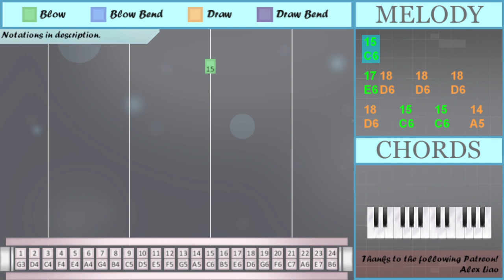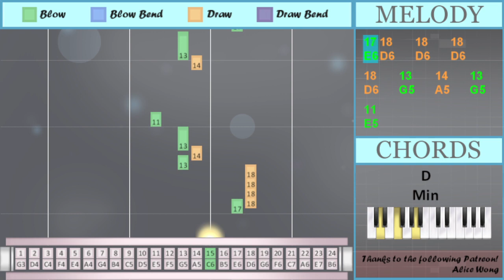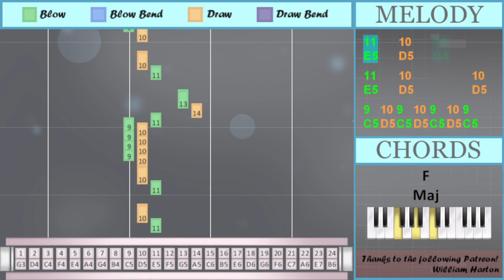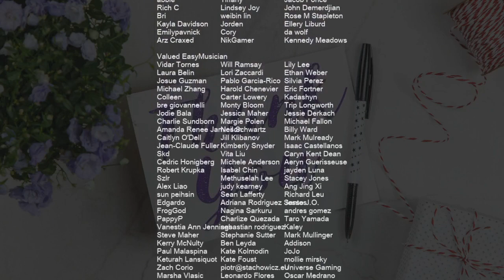How to play Shoong by Taeyang ft Lisa on Tremolo Harmonica 24 Holes (Tutorial)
Comment and let us know how the videos have helped you. It keeps us going! :)The easiest way to learn how to play Shoong by Taeyang ft Lisa on the tremolo harmonica 24 holes. It's a tremolo harmonica 24 holes tutorial for Shoong by Taeyang ft Lisa.

EasyHarmonicaLesson teaches you to play the your favorite instrument, through easy and simple animation so that you too can learn how to play Shoong by Taeyang ft Lisa on the tremolo harmonica 24 holes easily. A tremolo harmonica 24 holes tutorial with visual animation graphic.

Numbered notation:
15
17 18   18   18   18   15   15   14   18
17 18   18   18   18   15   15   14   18
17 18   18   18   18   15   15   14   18
18
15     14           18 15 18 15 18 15
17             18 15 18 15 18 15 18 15
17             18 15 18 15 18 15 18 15
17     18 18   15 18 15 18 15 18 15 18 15
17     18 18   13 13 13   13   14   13
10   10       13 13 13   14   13
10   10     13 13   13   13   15
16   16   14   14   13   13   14
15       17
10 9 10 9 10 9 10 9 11
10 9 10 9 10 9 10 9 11
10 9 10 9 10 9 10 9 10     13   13
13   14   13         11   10
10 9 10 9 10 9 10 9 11
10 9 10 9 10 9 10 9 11
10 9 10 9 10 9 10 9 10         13
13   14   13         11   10
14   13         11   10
11   10
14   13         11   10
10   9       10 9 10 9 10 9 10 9
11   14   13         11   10
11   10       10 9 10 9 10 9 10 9
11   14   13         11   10
10   9
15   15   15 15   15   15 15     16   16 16
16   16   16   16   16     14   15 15
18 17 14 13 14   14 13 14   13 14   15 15
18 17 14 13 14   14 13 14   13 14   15
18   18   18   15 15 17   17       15
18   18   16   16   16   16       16
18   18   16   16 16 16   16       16
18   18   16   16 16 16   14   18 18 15
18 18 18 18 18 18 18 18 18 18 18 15
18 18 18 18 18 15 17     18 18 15
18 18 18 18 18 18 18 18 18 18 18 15
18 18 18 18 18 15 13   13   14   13
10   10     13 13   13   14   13
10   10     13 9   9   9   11
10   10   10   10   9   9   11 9
10
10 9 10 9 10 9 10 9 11
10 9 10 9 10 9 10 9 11
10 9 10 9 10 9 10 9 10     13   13
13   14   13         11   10
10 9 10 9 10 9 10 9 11
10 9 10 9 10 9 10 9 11
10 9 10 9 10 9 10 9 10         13
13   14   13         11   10
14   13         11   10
11   10
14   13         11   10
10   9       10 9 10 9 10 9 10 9
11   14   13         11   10
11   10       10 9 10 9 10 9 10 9
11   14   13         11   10
10   9
15
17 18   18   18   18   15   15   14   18
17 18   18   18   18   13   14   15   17
15
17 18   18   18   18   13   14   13
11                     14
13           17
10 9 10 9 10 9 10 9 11
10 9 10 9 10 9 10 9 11
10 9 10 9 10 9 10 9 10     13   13
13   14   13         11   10
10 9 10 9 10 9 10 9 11
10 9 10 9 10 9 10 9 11
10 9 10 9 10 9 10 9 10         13
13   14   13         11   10
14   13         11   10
11   10
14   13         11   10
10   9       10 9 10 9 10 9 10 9
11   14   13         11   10
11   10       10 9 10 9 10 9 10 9
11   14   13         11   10
10   9

Lettered notation:
C6
E6 D6   D6   D6   D6   C6   C6   A5   D6
D6
C6     A5           D6 C6 D6 C6 D6 C6
E6             D6 C6 D6 C6 D6 C6 D6 C6
E6     D6 D6   C6 D6 C6 D6 C6 D6 C6 D6 C6
E6     D6 D6   G5 G5 G5   G5   A5   G5
D5   D5       G5 G5 G5   A5   G5
D5   D5     G5 G5   G5   G5   C6
B5   B5   A5   A5   G5   G5   A5
C6       E6
D5 C5 D5 C5 D5 C5 D5 C5 E5
D5 C5 D5 C5 D5 C5 D5 C5 D5     G5   G5
G5   A5   G5         E5   D5
D5 C5 D5 C5 D5 C5 D5 C